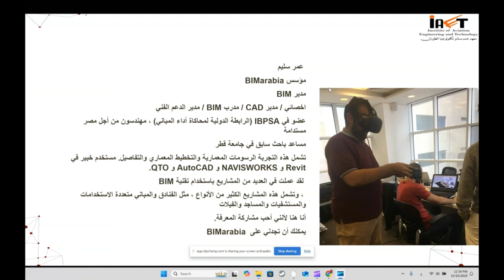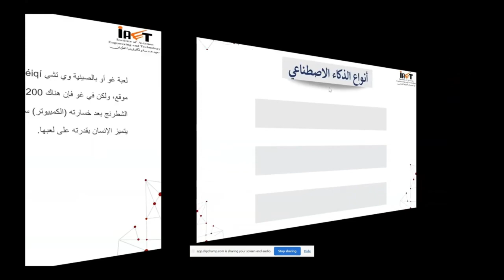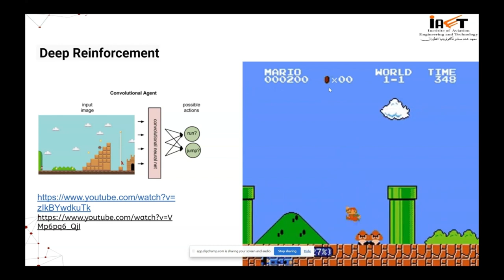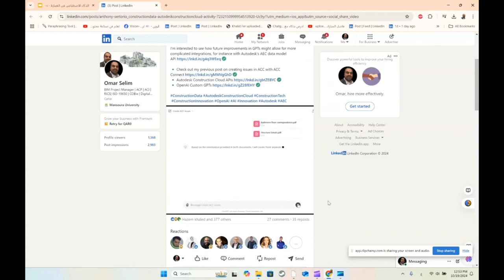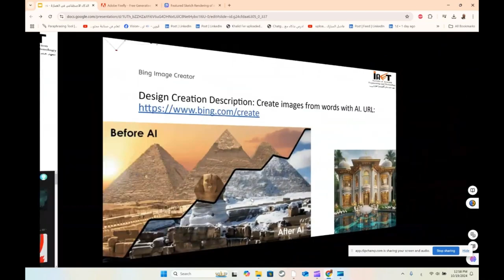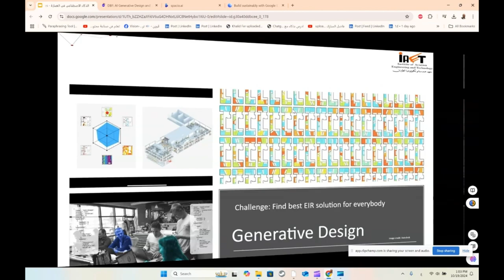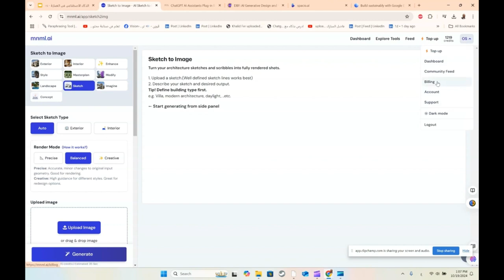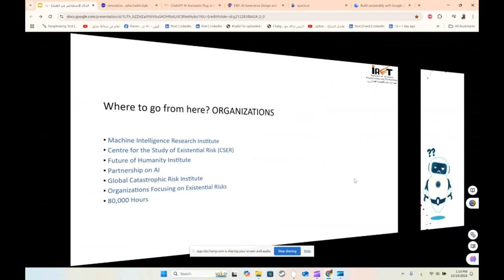اليوم العالمي للعمارة